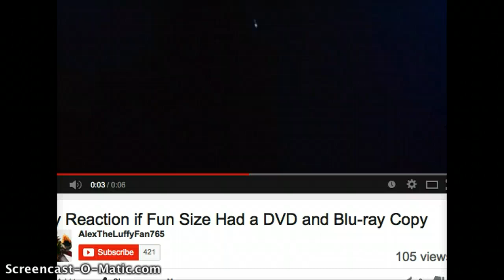My reaction PS3 Was discontinued in 2015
PS3 is better than the xbox 360